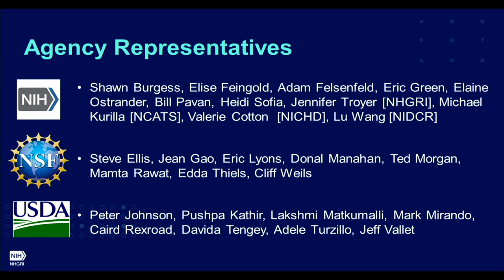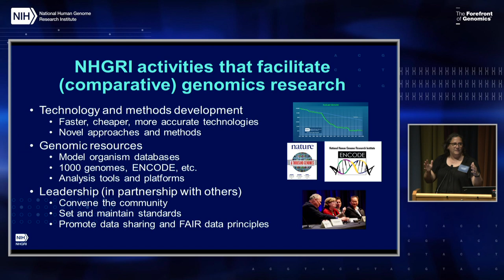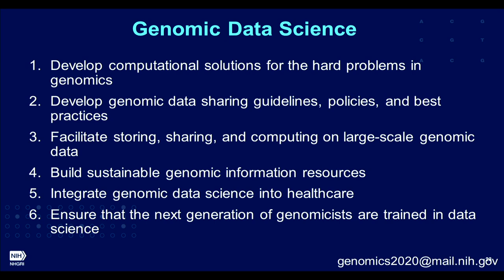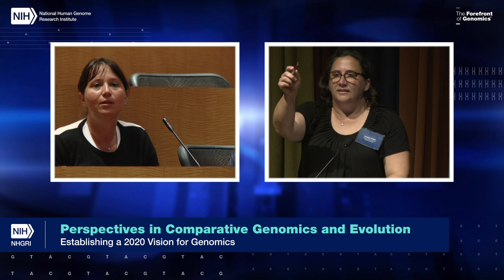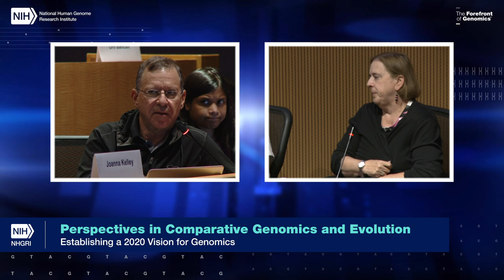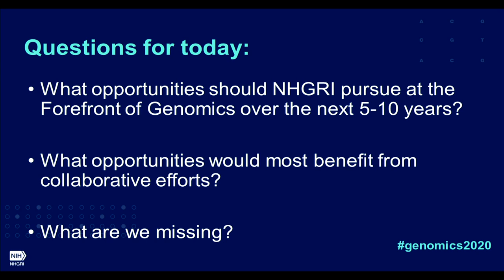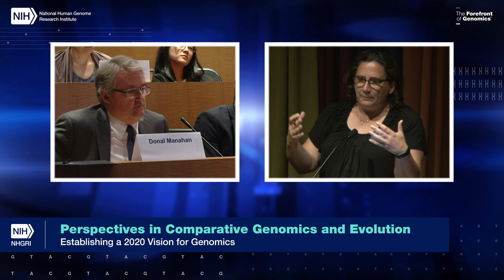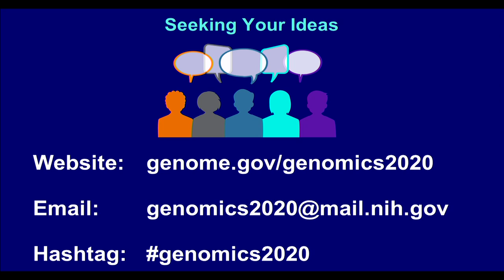Discussion: Synthesis, Synergies, and Priorities - Carolyn Hutter, et. al.